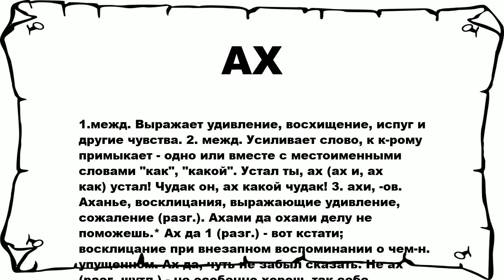АХ - что это такое? значение и описание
Хочешь знать что значит АХ? тогда слушай до конца.

 1.межд. Выражает удивление, восхищение, испуг и другие чувства. 2. межд. Усиливает слово, к к-рому примыкает - одно или вместе с местоименными словами как, какой. Устал ты, ах (ах и, ах как) устал! Чудак он, ах какой чудак! 3. ахи, -ов. Аханье, восклицания, выражающие удивление, сожаление (разг.). Ахами да охами делу не поможешь.* Ах да 1 (разг.) - вот кстати; восклицание при внезапном воспоминании о чем-н. упущенном. Ах да, чуть не забыл сказать. Не ах (раэг. шутл.) - не особенно хорош, так себе. Костюмчик, конечно, не ах.